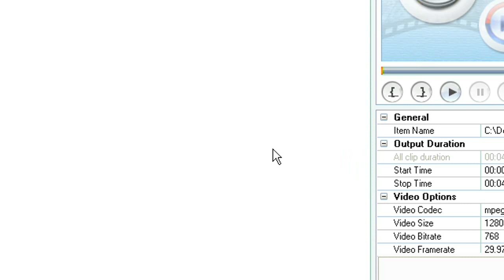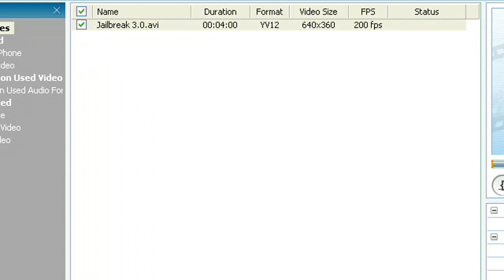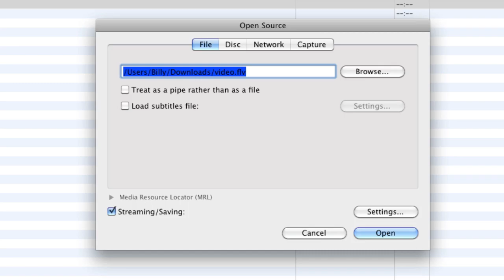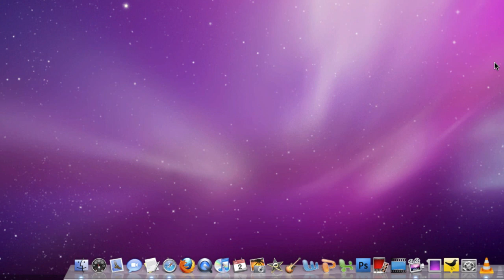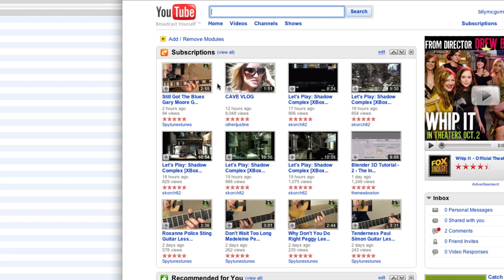How to Convert Audio/Video Files on Mac/PC Also How to Download YouTube Videos